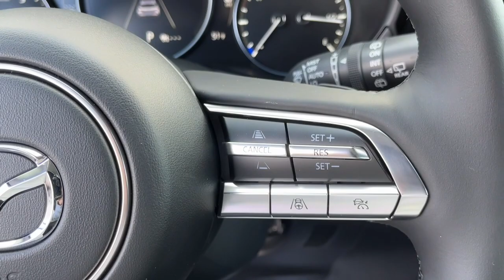2024 Mazda CX-50 Brookfield, Ridgefield, New Milford, New Fairfield, Danbury, CT M14188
Machine Gray Metallic New 2024 Mazda CX-50 2.5 Turbo Premium Plus Package available in Danbury, Connecticut at Colonial Mazda. Servicing the Brookfield, Ridgefield, New Milford, New Fairfield, CT area.
2024 Mazda CX-50 2.5 Turbo Premium Plus Package - Stock#: M14188

Colonial Mazda
100 Federal Rd,

Machine Gray Metallic 2024 Mazda CX-50 2.5 Turbo Premium Plus Package AWD 6-Speed Automatic 2.5L I4 Turbocharged DOHC 16V LEV3-ULEV70 227hp/br/br23/29 City/Highway MPG